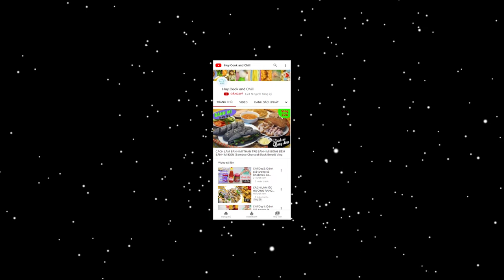Cách rang đậu phộng lạc rang bằng nồi chiên không dầu (roasted peanuts by air fryer)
Đã có trong tay 1 chiếc nồi chiên không dầu mà không dùng rang đậu phộng thì thật quá tiếc cả nhà nhỉ. Với việc rang nhanh đậu phộng bằng nckd vừa giúp đậu chín đều mà lại giòn ngon tuyệt vời luôn.

@ Các bước thực hiện:
- Đậu phộng cho vào nckd: Set nhiệt lần 1 ở 160 độ trong 5 phút.
- Sau 5 phút nếu đậu chưa chín, còn mềm thì rang tiếp 2 phút ở 160 độ là xong.

Ghi chú:
- Tùy theo kích thước đậu phộng nhỏ hay lớn mà set nhiệt 5 hoặc 7 phút.
- Nên ủ đậu thêm 2-3 phút sau khi nướng vừa giúp đậu chín đều, đậu nguội sẽ dễ lột vỏ hơn.